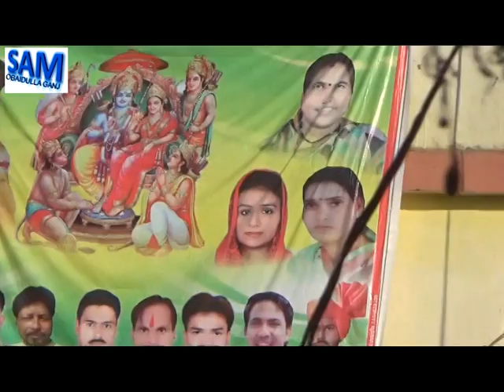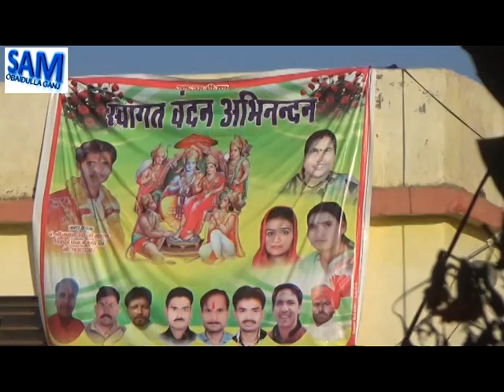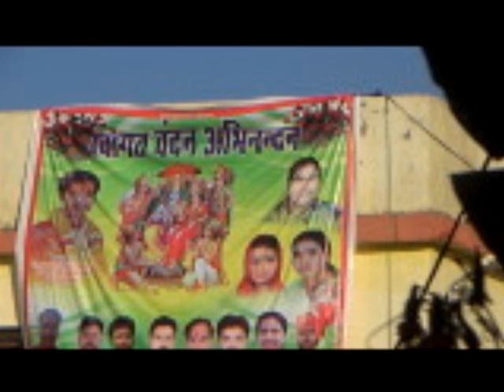Ramkatha 1 1 2019 P Kamalkant ji From - SAM Cable Network Obaidulla Ganj